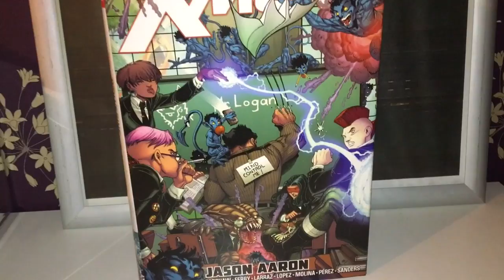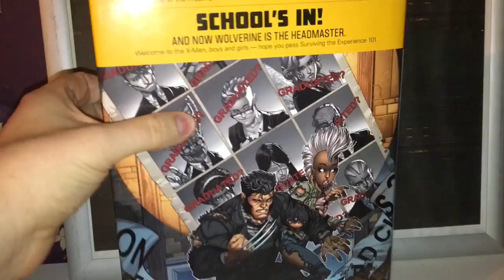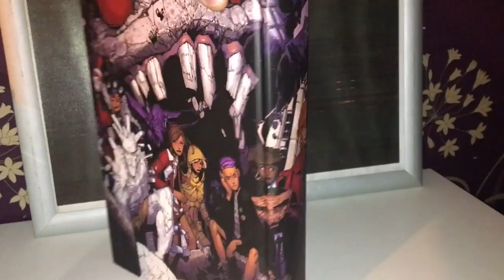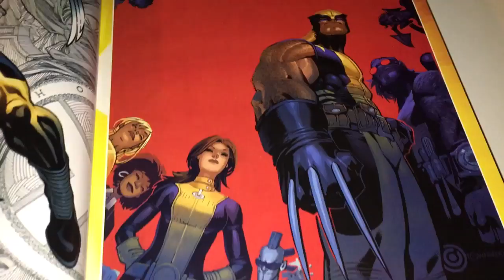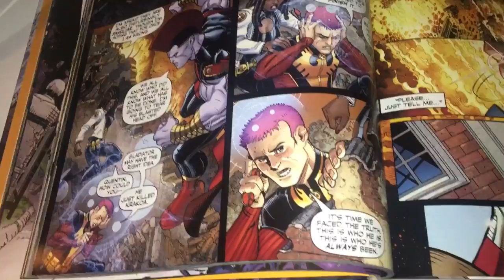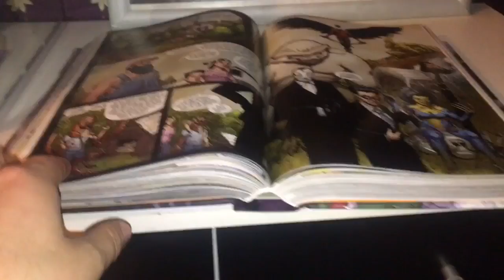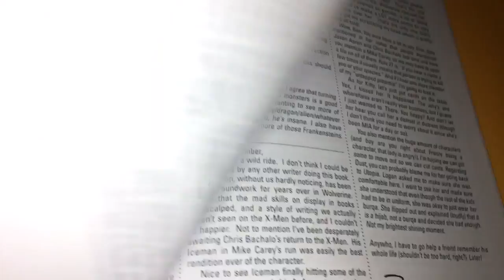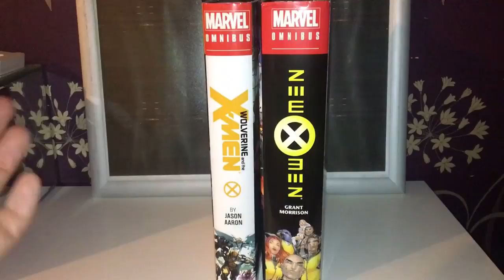Wolverine and the X-men Marvel Omnibus